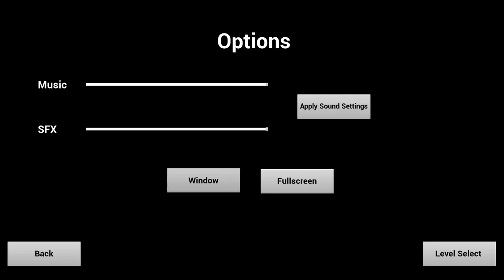Tick-Tock Mr Rabbit Play Test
GDP 6 Playtest